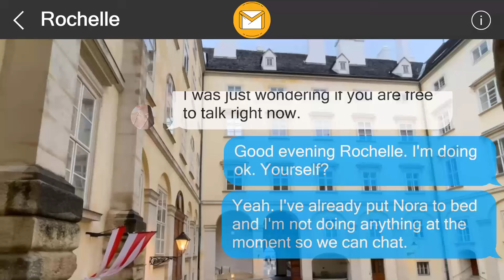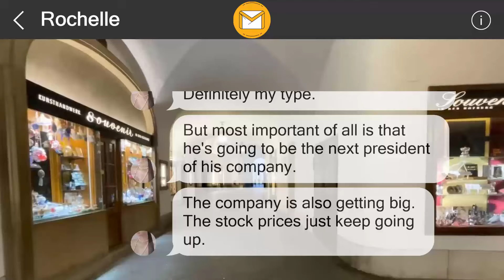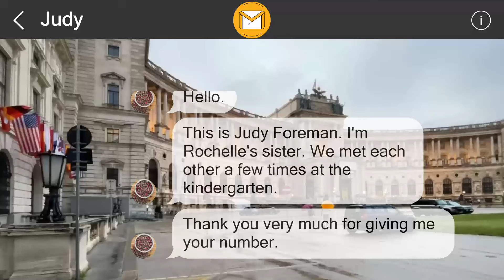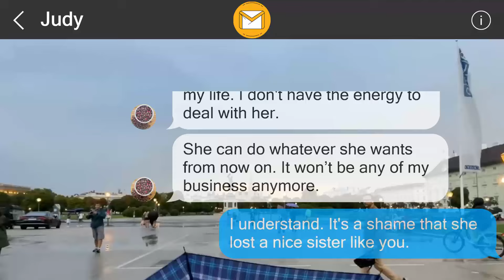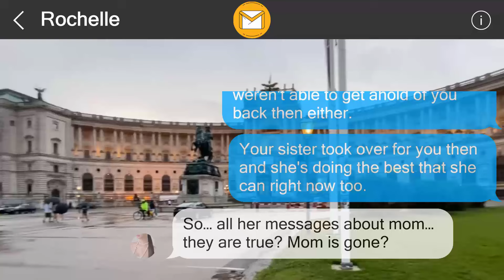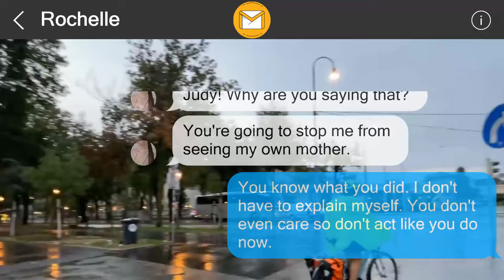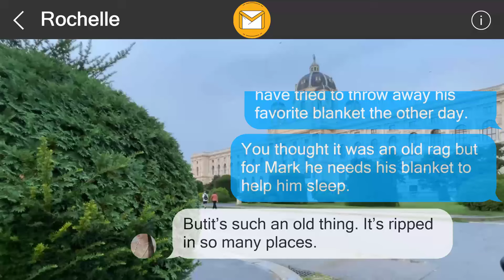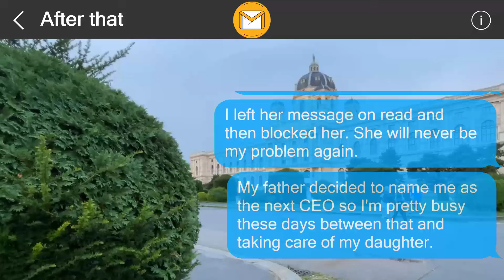I left them a surprise 357650847